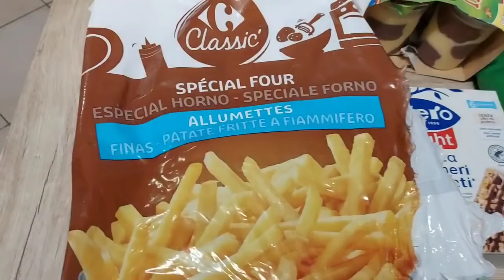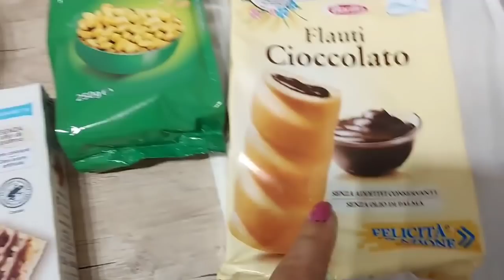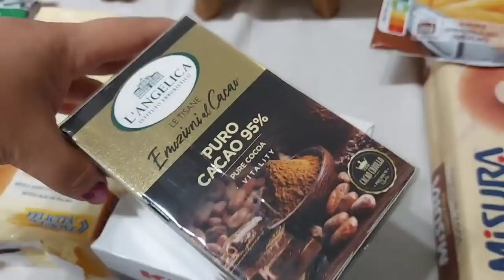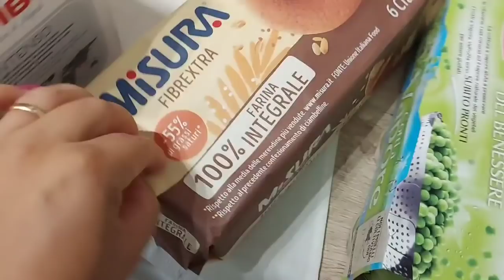Vlog/Domenica a casa nostra/chiacchiere e sistemo la spesa#6special 43mila iscritti